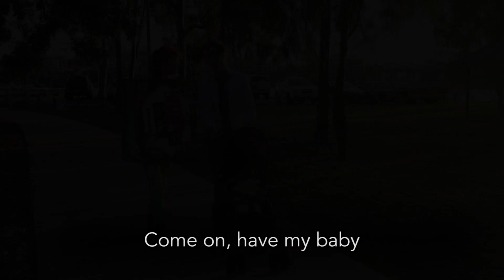Shapes Of You | UQ Law Revue [Ed Sheeran 'Shape of You' PARODY]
A musical tribute to the best biscuits in the world

Official Music Video of 'Fantastic Priests And Where To Hide Them': UQ Law Revue 2017

Directed and Edited by Tyler Sajko
Lyrics by Henry Bretz
Performed by Dugald Graham, Charlie Gehrmann and Cara Scarpato
Costume Design by Helen Booth

Based on 'Shape of You' by Ed Sheeran